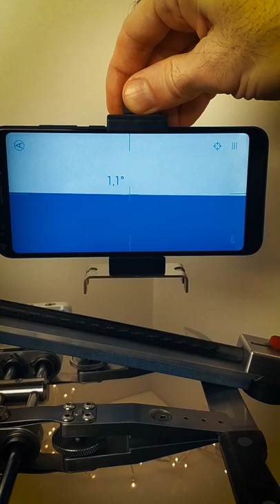Inclinometer | Make a protractor from a smartphone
Использование смартфона в качестве угломера для заточки ножей.
Чуть позже сделаем подробное сравнение промышленного угломера с смартфоном.